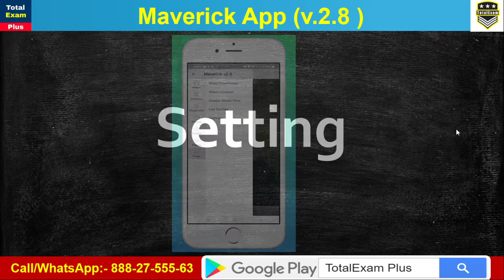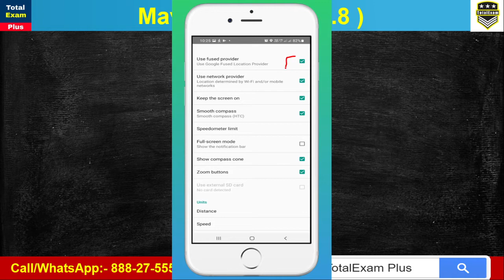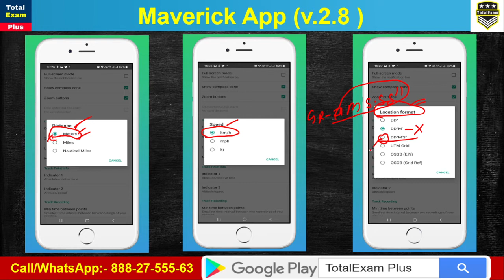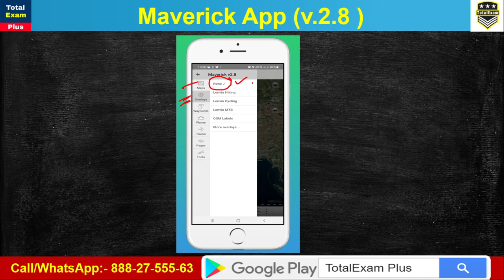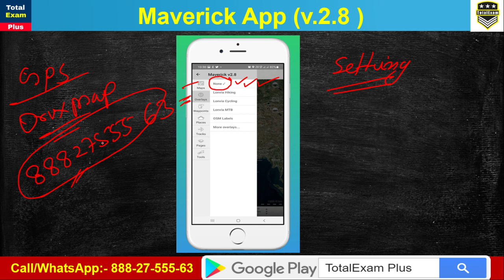CLASS-02 | MAVERICK | HOW TO CHANGE SETTING | TOTALEXAM | 8882755563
For Premium Maverick mobile appp